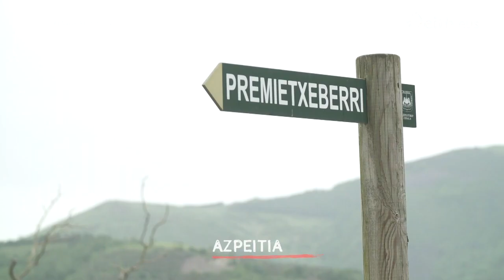Azpeitiko Premietxebarri baserriko ganadua ezagutu eta produktuak prestatu dizkigute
Itxaso Agirrek baserrian dituen behiak eta ardiak ikusi ditugu eta,  Jose Pablo Larreak bertan ekoizten dituzten kilometro zero produktuak erakutsi, eta parrilan prestatu dizkigu.